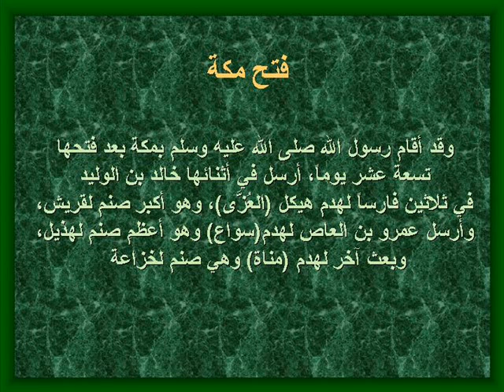درس 99 من مراسلة الملوك إلى فتح مكة